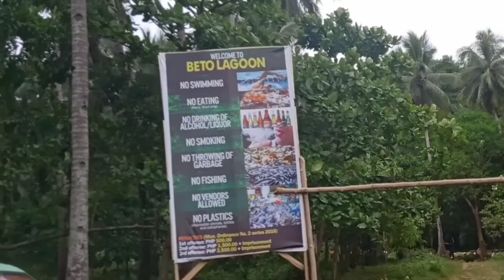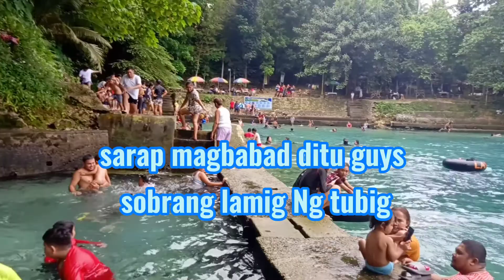Bogac Cold spring | Beto Lagoon | tourist spot ng Surigao del Sur.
it is located at Barobo, Surigao del Sur